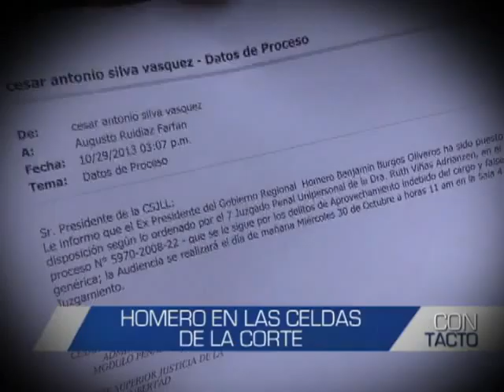Avance de Contacto - 29 de octubre, 9 pm